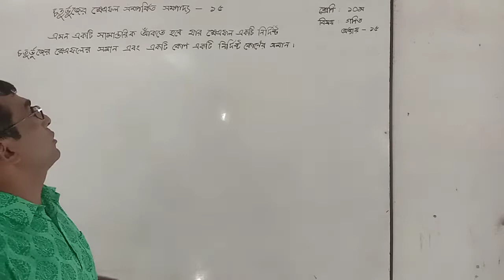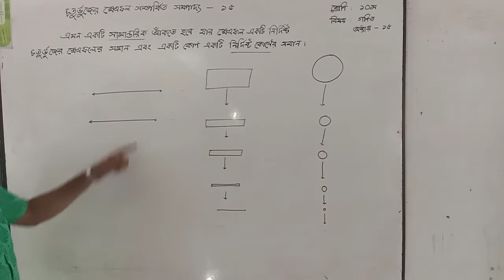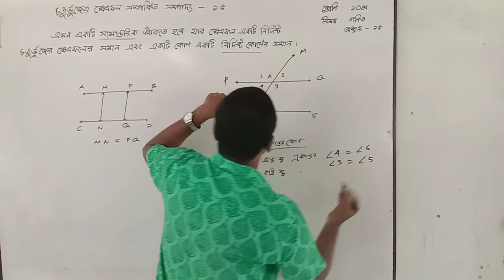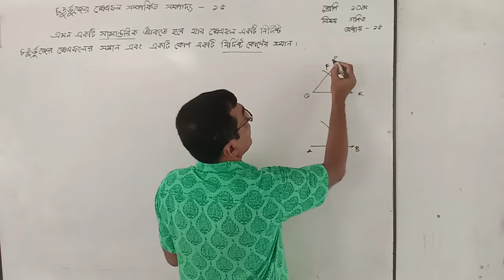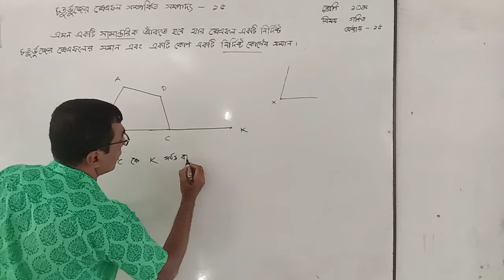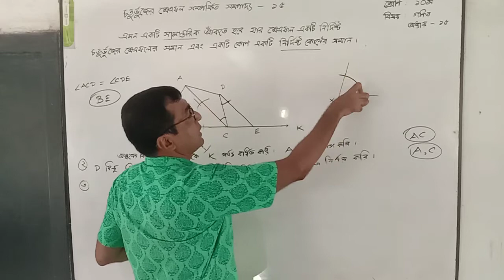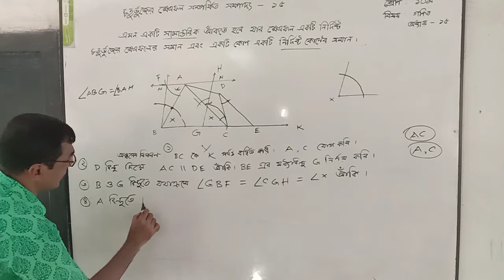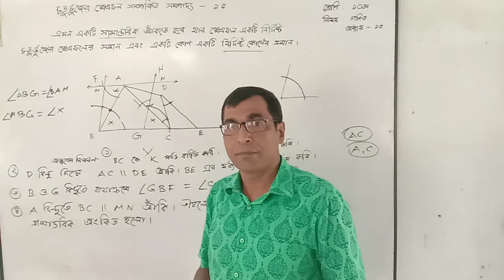Class 10(Math, Ch-15)